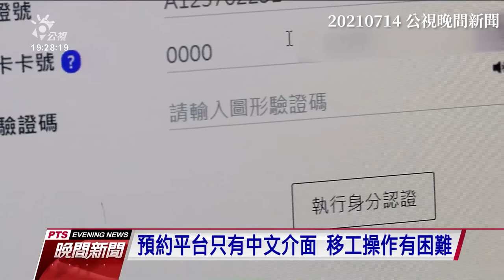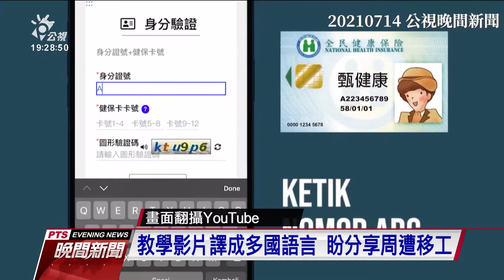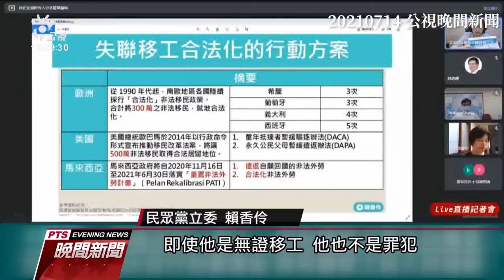【燦爛時光會客室】第342集｜失聯移工打疫苗 是為基本人權還是防疫破口？｜專訪 黃怡碧｜20211205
【燦爛時光會客室】第342集｜失聯移工打疫苗 是為基本人權還是防疫破口？
11月15日，國際特赦組織、台灣人權促進會、人權公約施行監督聯盟、台灣勞動陣線、桃園市群眾服務協會以及西藏台灣人權連線舉辦聯合記者會，針對國際疫苗分配正義、國內疫苗即將過期造成浪費，與無證移民、失聯移工如何安心接種疫苗等疑慮提出相關討論。

黃怡碧於節目中表示，這些失聯移工散佈在台灣各地，跟我們一起工作與生活。就算不談人權，只考慮自我安全，也希望他們盡可能出來施打疫苗，才能保護我們自己與家人的安全。

本集節目邀請到人權公約施行監督聯盟執行長  黃怡碧，來和我們討論無證移民、失聯移工打疫苗，究竟是基本人權保障，還是在防堵防疫破口？失聯移工又如何能安心接種疫苗呢？
❤️節目將於每周日晚間八點，在燦爛時光會客室粉專直播！
👉訂閱燦爛時光會客室 podcast，線上隨時聽
👉燦爛時光會客室IG開張啦！